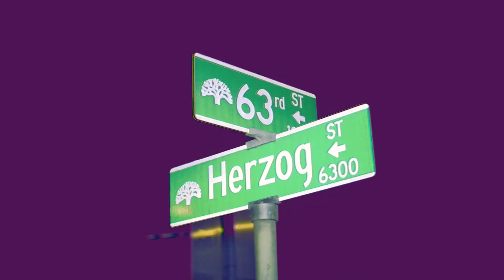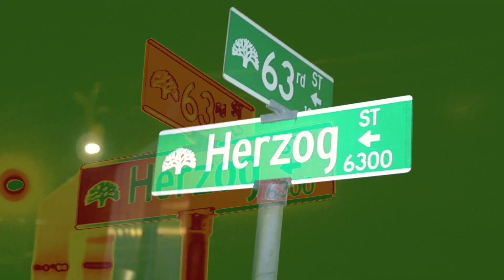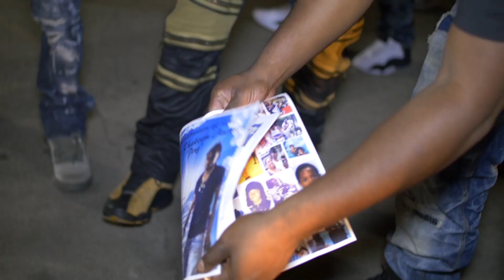Doodat x Lil Frost ft. Herzong Packman & Riskybaby - Zone 6 (Exclusive Music Video) [Thizzler.com]